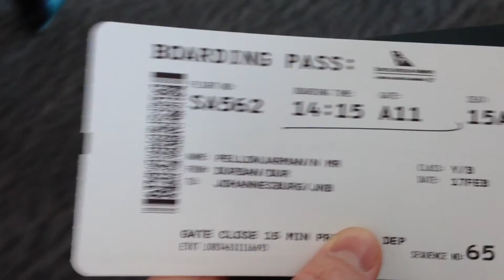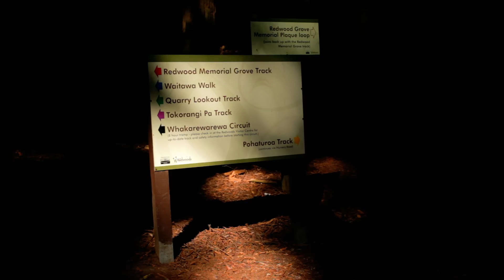Epic 3 Week New Zealand Road Trip!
To travel is to learn!
I would not give up any of my experiences travelling for the security of routine. I've met my wive and undoubtably best friend travelling, I've discovered what I don't need and discovered it's very little, I've discovered opinions don't matter but self discovery and realisation do! Travel, it's something I can recommend!
A 4 week adventure around the North Island of New Zealand with my wife!